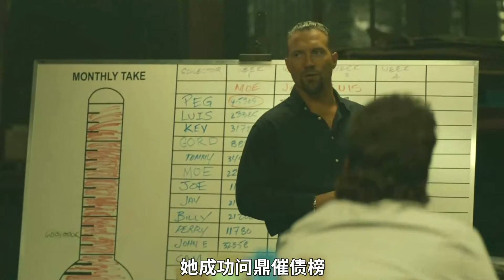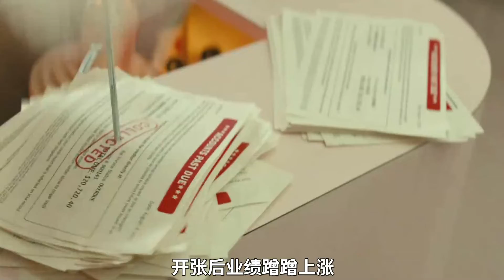这个女孩堪称女版巴菲特，仅靠一张嘴，一个月讨债上百万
该片讲述了年轻女子Peg为了上大学而想尽各种办法筹集资金赚钱，最后却导致自己入狱的故事